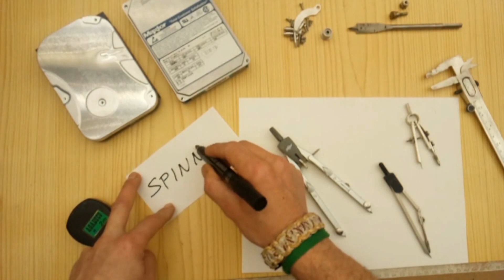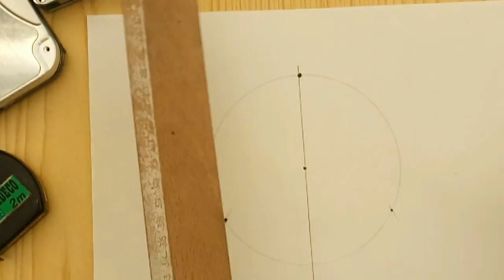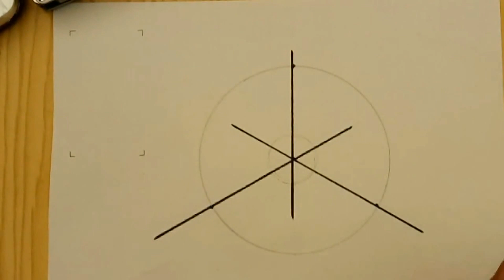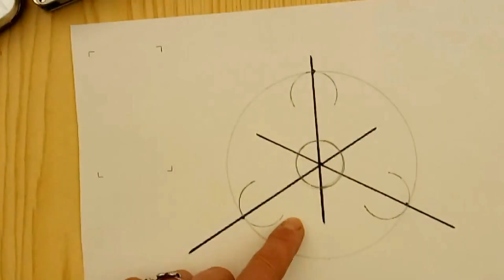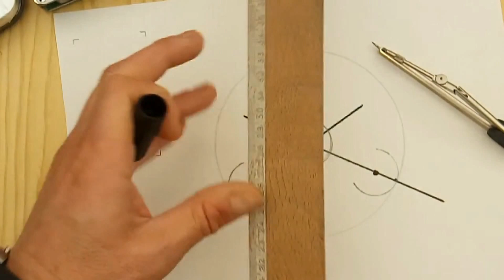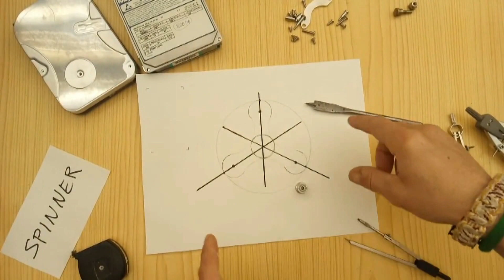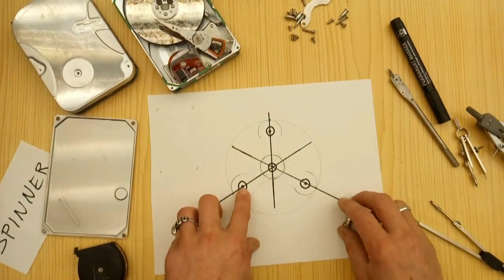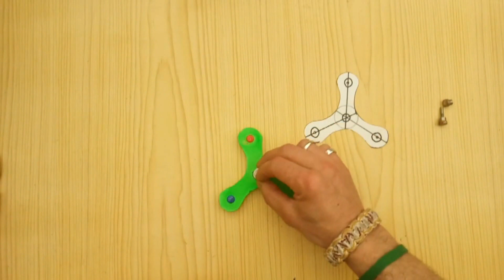Como diseñar y hacer un spinner con materiales reciclados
En este vídeo veremos de forma sencilla como diseñar un spinner. A continuación, con ese diseño prepararemos uno con materiales reciclados y fáciles de conseguir.